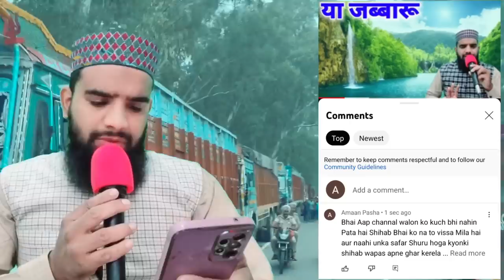इस ख़बर ने वाकई दिल को हिला के रख दिया {} shihab chittur ka Safar Hoga Ya Nahin 12 नवंबर 162 fay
Hi,

Shihab Chottur bhai location
Shihabchottur ka Location
Shihab Chottur ka Vissa Update
Shihab walking
Shihab Chottur ka 12 November ka Update

Shihab Chottur ka News 12 November
Shihab Ka New video
Shihab Ka channel
Shihab Chottur ka video Shihab Chittur
Shihab Chottur ka Mobile number